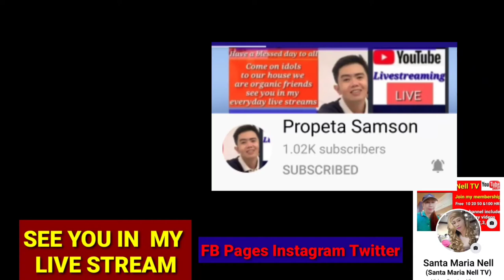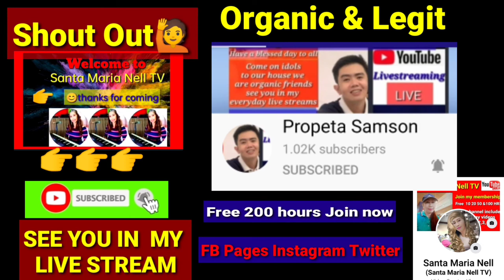Medly Cha cha | Jojo Lachica Fenis l Shout Out Organic and Legit Friends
I would like to inspired everyone by saying "When you do something, Act as if the whole world is watching you" by Thomas Jefferson

Other tags